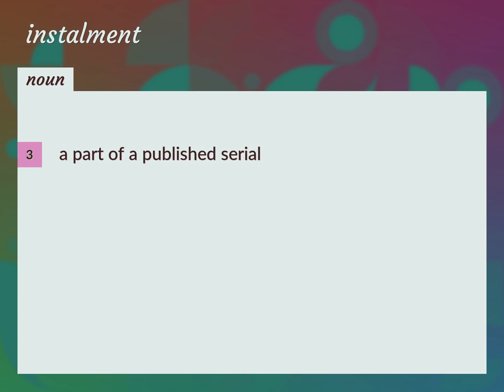Instalment | meaning of Instalment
What is INSTALMENT meaning?